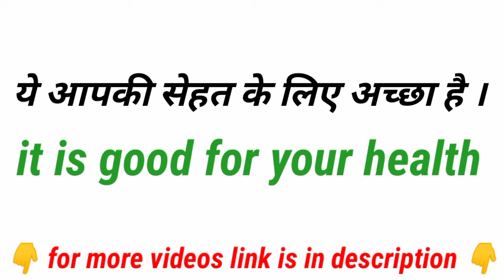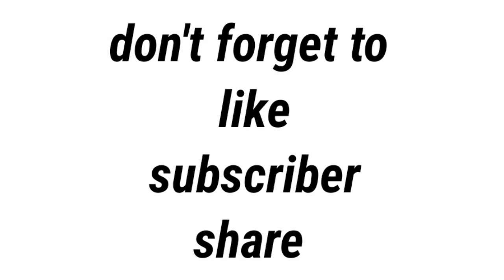daily use english sentence part 23 | रोज़ बोले जाने वाले इंग्लिश वाक्य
daily use english sentence part 22 | रोज़ बोले जाने वाले इंग्लिश वाक्य |